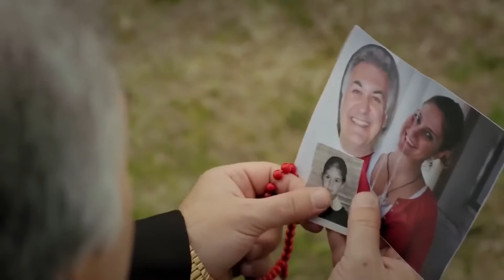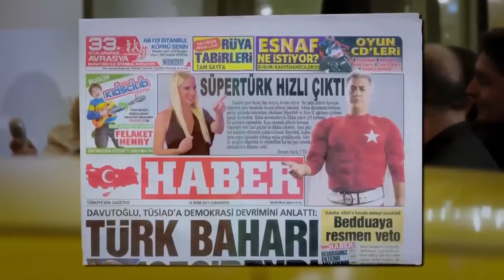Supertürk | Tamer Karadağlı Komedi Filmi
SÜPERTÜRK | Tamer Karadağlı Türk Komedi Filmi Full (HD)

Süpertürk Filminin Konusu

Süper kahraman dediğin nasıl olur? Elbette uçar, meyveleri ya da başka nesneleri gözlerinden çıkan ışınlarla ikiye böler. Annesi de oğluna nazar değmesin diye kurşun döktürür, boncuk takar! Ailesi uzun süre bu süper çocuğu, SüperTürk'ü gözlerden uzak tutmayı, yeteneklerini saklamayı becerse de, bir gün kazara deşifre olur. Artık o program senin bu program benim televizyon kanaları arasında mekik dokuyarak gezmek, insanlara maymunluk yapmak zorundadır...
"Bir Türk Süperkahraman Filmi" olarak lanse edilen SüperTürk'ün yönetmenliğini başrolde de seyrettiğimiz Tamer Karadağlı üstlenirken, senaryo ise İzlen Erdem'e emanet edilmiş. Karadağlı'ya oyuncu kadrosunda Arzu Balkan, Suna Keskin, Atilla Arcan ve Buket Dereoğlu gibi isimler eşlik ediyor...

Yönetmen: Tamer Karadağlı
Oyuncular: Tamer Karadağlı, Arzu Balkan, Suna Keskin, Buket Dereoğlu, Murat Serezli, Necmi Yapıcı
Tür: Komedi
Ülke: Türkiye